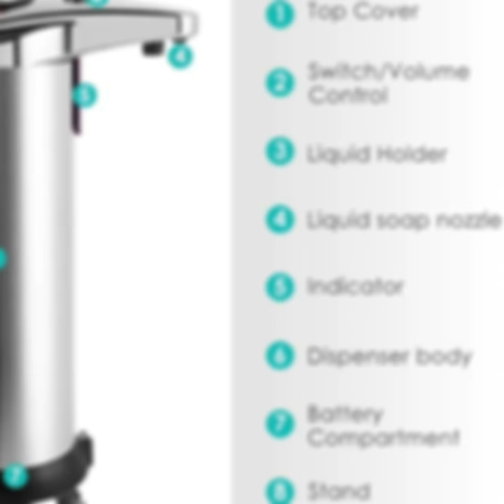Mi House of Quirk Automatic Soap Dispenser, Touchless Stainless Steel Auto Hand Soap Dispenser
MI
If you need those items please touch the link below and get your product.